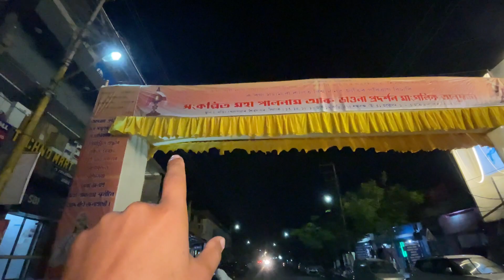মহা পালনাম শিৱসাগৰ 2023 ॥ Bording filed Sivasagar